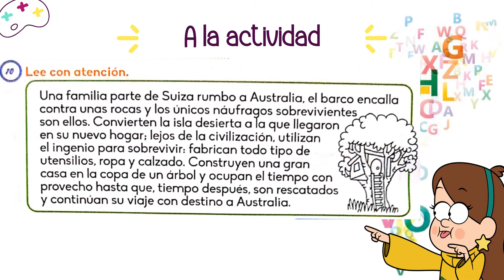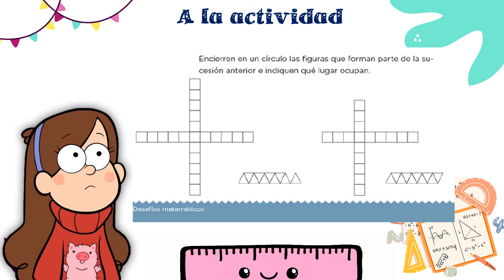4to primaria 17 de nov Kin Paal